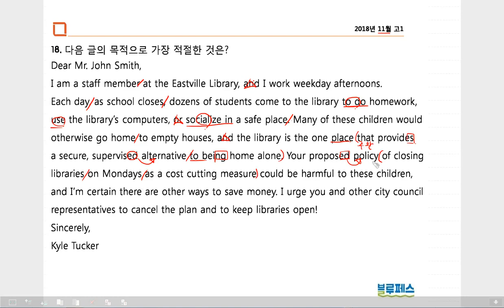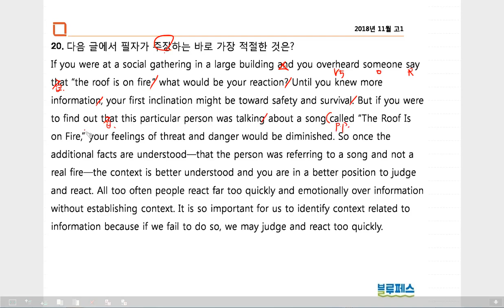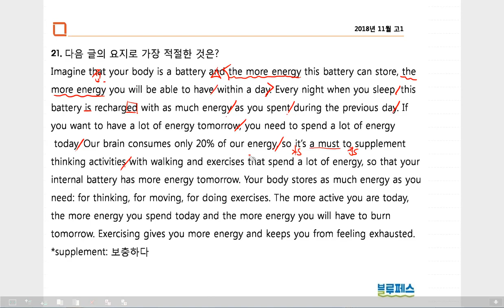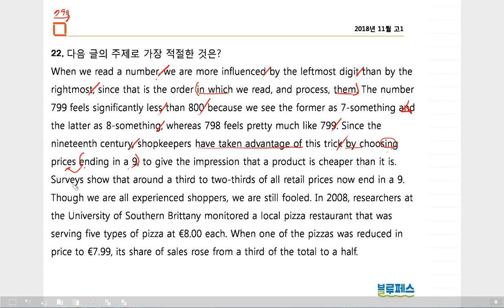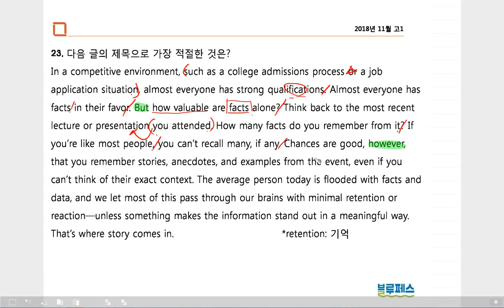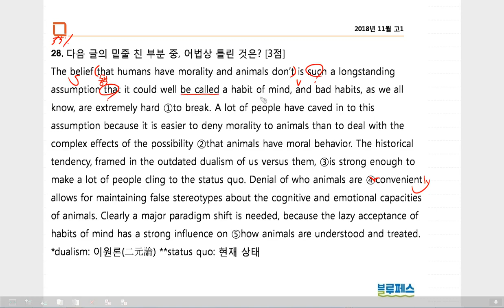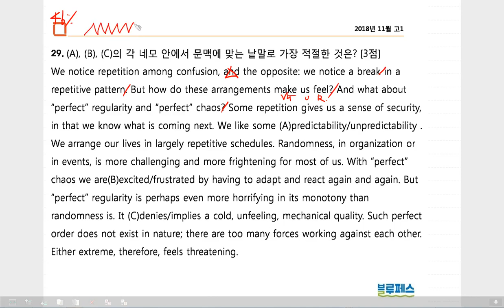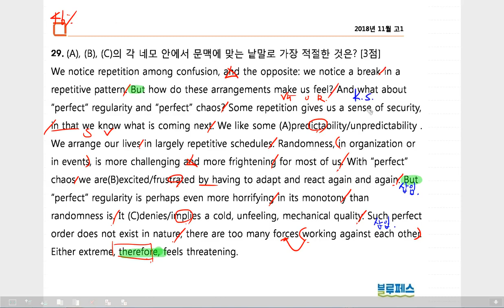2018년 11월 고1 18 30